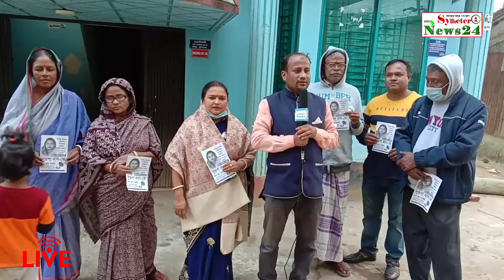ছাতক পৌরসভার মেয়র পদপ্রার্থী কালাম চৌধুরী জনসংযোগ পরিবারের পক্ষে।